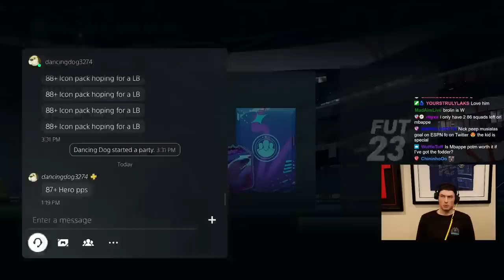"Did EA Actually Make This NEW Player Pick Good?!"